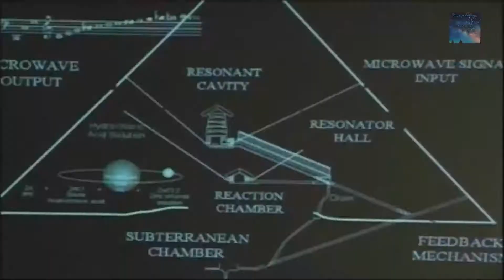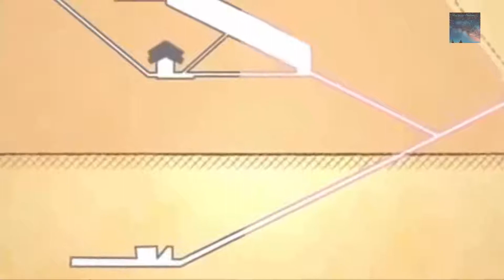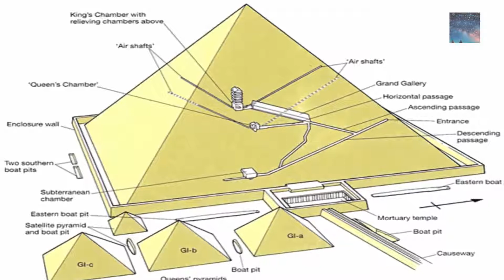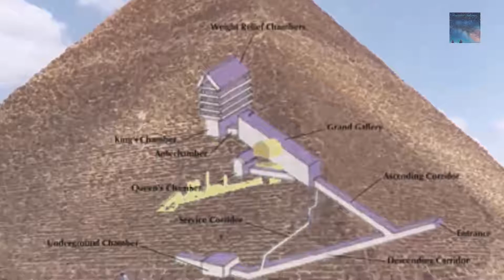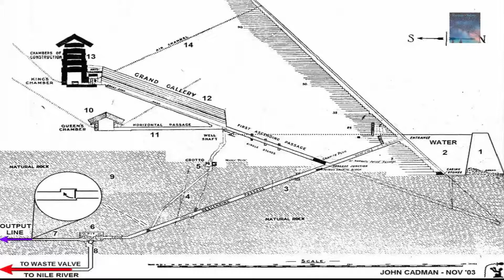Real purpose of the pyramids | Mysteries Ancient Egypt Part 2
What was the initial purpose of the ancient pyramids? …Wait until you hear the real purpose, this is another mind-blowing video about the mysteries of Egypt
⇊ CLICK ON “SHOW MORE” to expand:

In this video we go over why the ancient Egyptians really build those great pyramids, what was the original plan for those majestic, awesome pyramids?

Source: The Lost History Channel